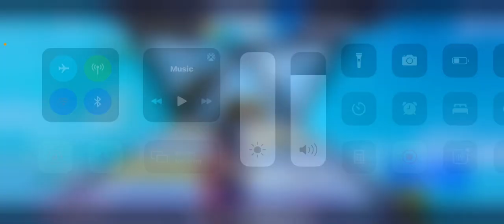Fortnite Duo Win